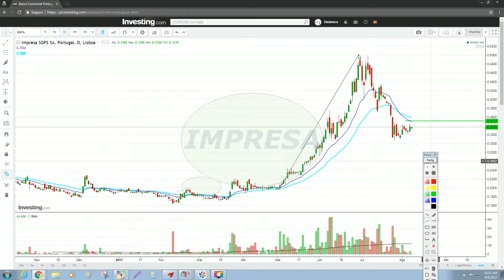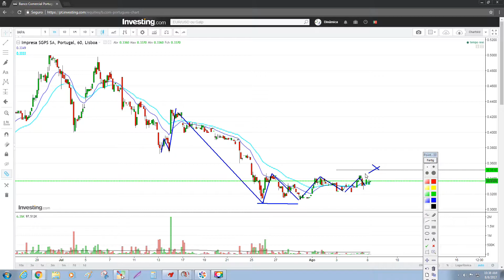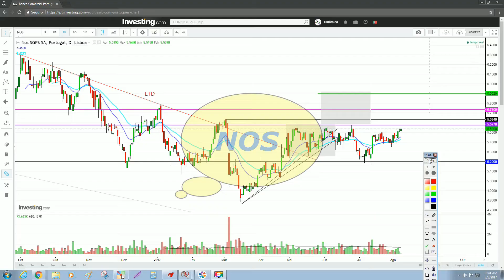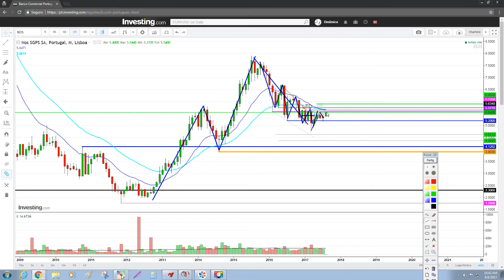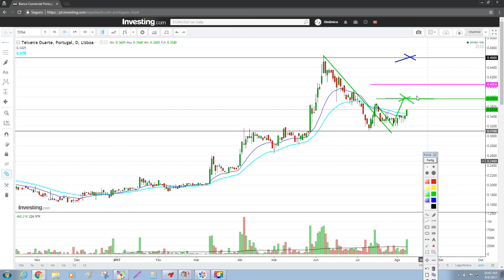🔴 EDP, IMPRESA, NOS SGPS E TEIXEIRA DUARTE | ANÁLISE TÉCNICA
Oportunidades! É o que todos procuramos no mercado financeiro. EDP, IMPRESA, NOS SGPS e TEIXEIRA DUARTE são os títulos escolhidos com possíveis oportunidades de (muitíssimo) curto prazo e médio prazo.